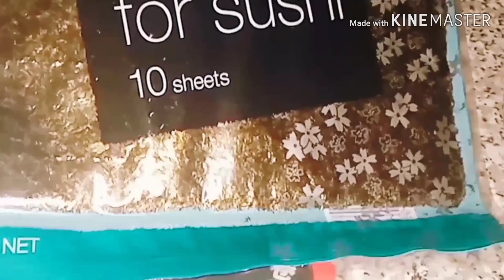HEARTY HEALTHY SUSHI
Home made sushi